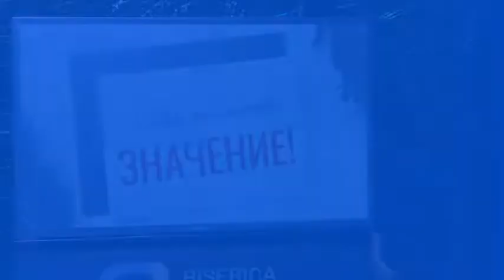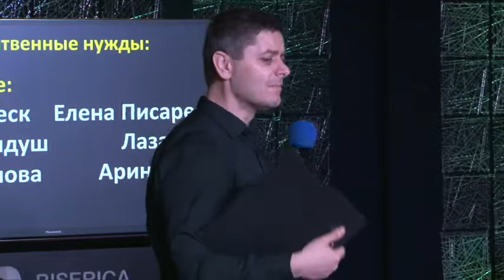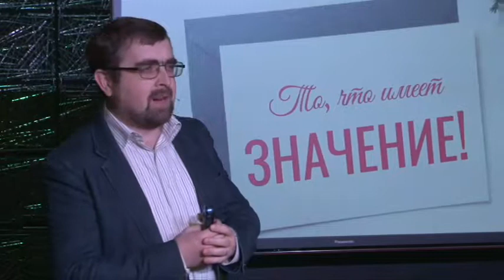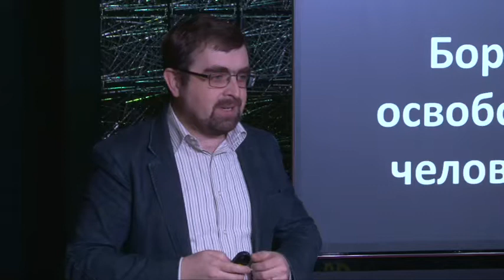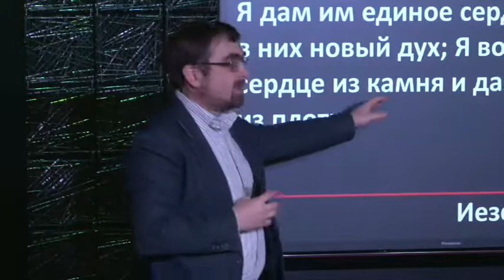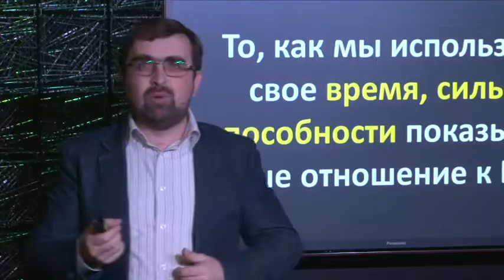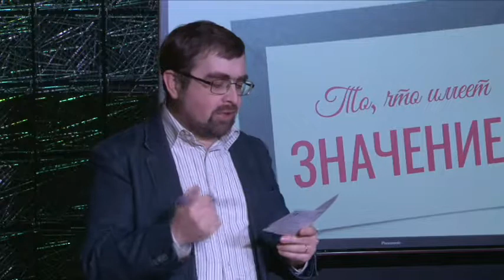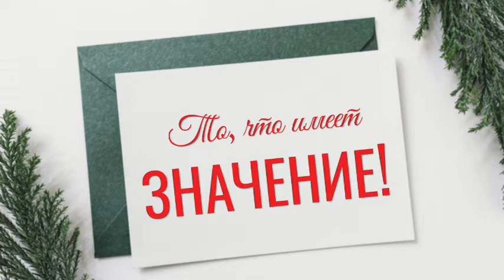Церковь Филадельфия Live 19.01.20